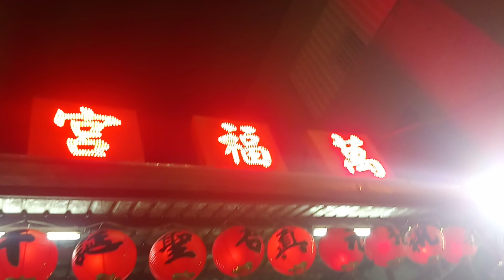20190421台南麻豆陳家天上聖母前往笨港港口宮謁祖三載圓香回鑾遶境大典4#主帥轎陳家天上聖母聖駕#八將團#舞龍陣#桃園大溪永福社北管團#神將團#後頌小法團